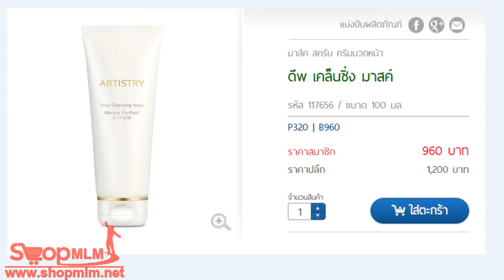ดีพ เคล็นซิ่ง มาสค์